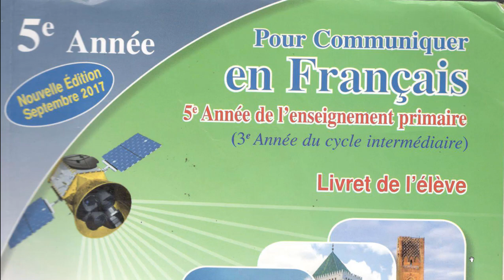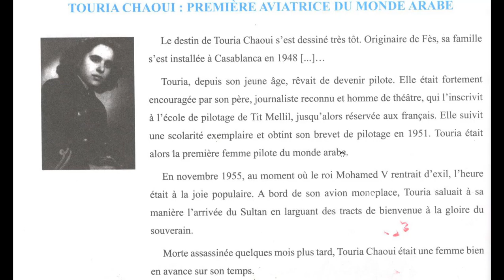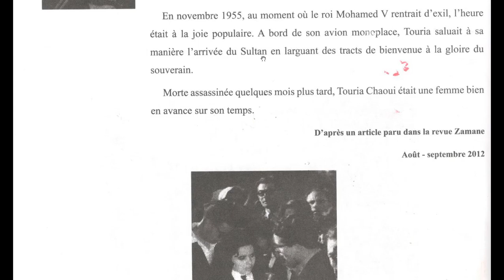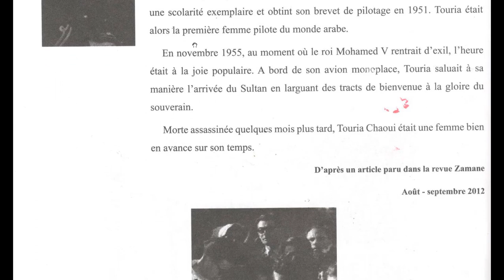Je choisis pour vous اخترت لك TOURIA CHAOUI